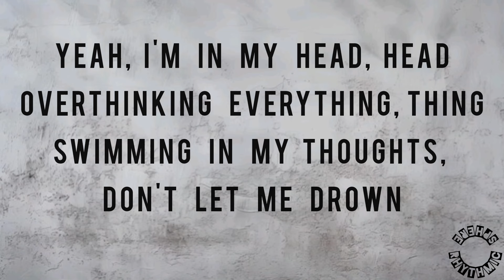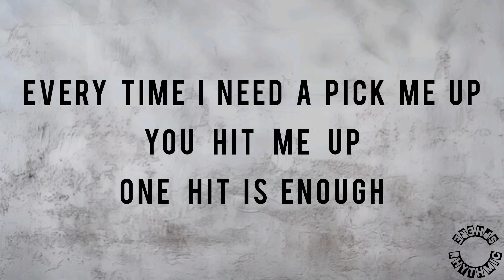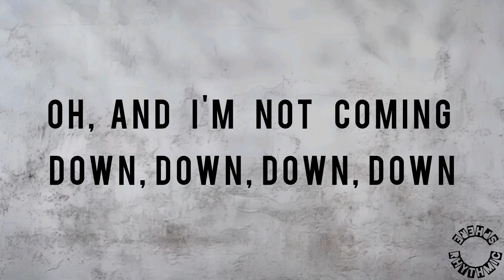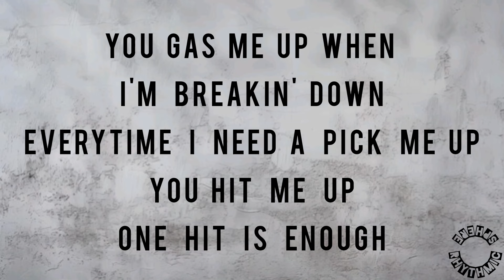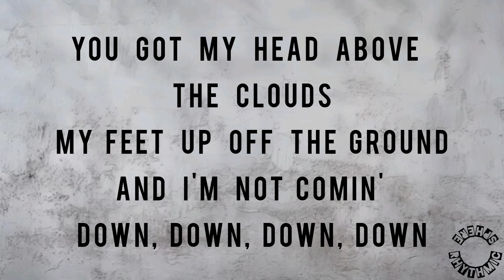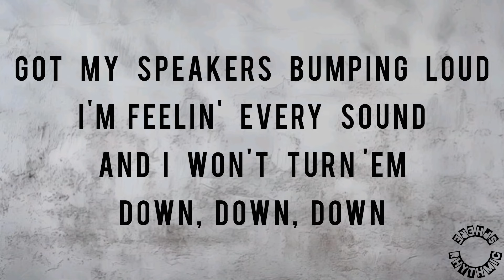JVKE - Clouds [ lyrics ]